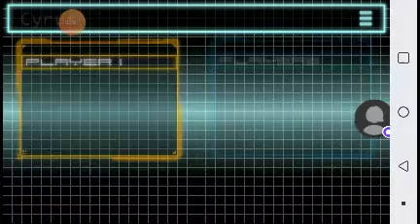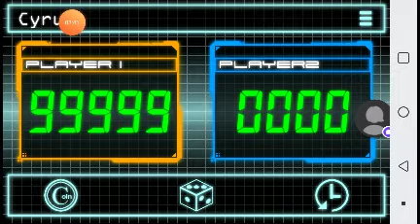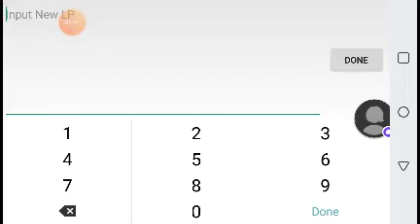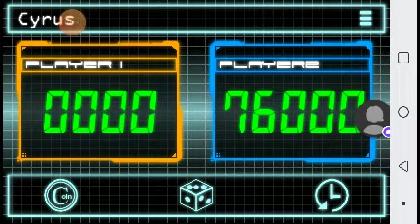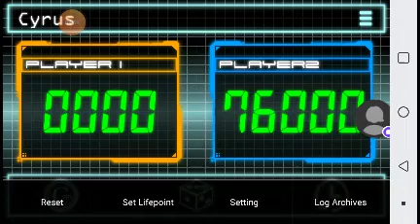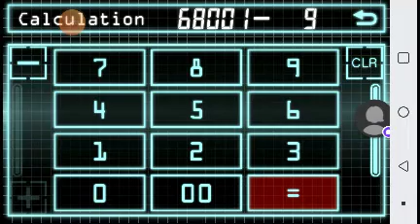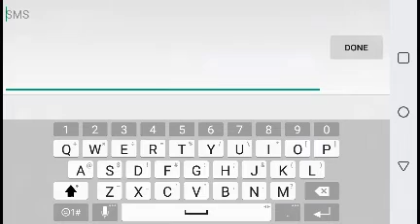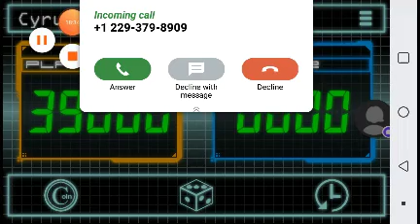Cj cj the movie part 3